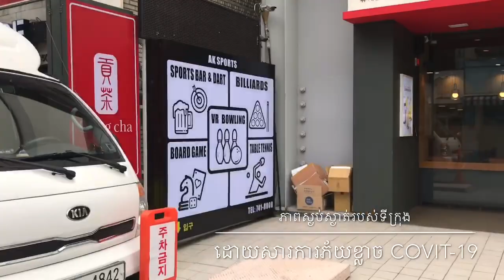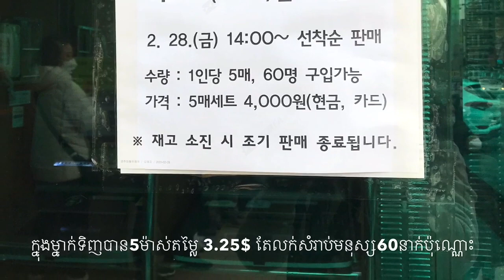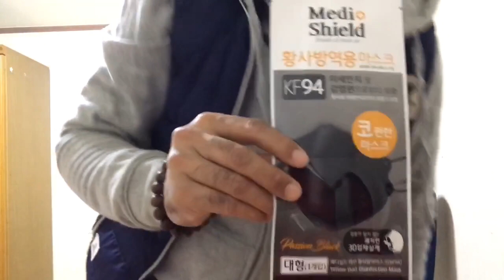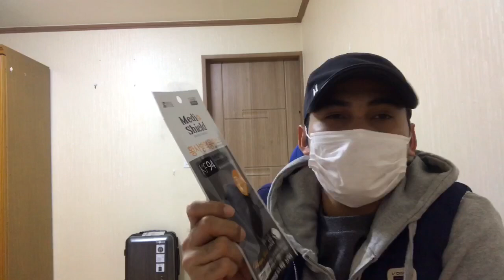Silence​ in Gyeongju-si - south Korea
ភាពស្ងប់ស្ងាត់របស់កូរ៉េដោយសារ Corona Covit-19
Coronavirus Covit-19 គឺជាមេរោគបីសាចដ៏សាហាវបំផុត
សូមបងប្អូនទាំងអស់គ្នាថែរក្សាសុខភាព និង ការពារការឆ្លងពីមេរោគនេះដោយប្រុងប្រយ័ត្នបំផុតត្រូវពាក់ម៉ាស់គ្រប់ពេលដែលចេញក្រៅ និងនិយាយជាមួយគ្នា

រូបមន្តខ្ចីលុយធនាគារ - វិធីចងការប្រាក់ ភាគ2 - Bank borrowing method part 2

ព្រះអង្គម្ចាស់ នរោត្តម ឌួងចក្រ - គឺជាស្តេចត្រៀមសោយរាជ្យតែមិនបានសោយរាជ្យ

China's geopolitical ភូមិសាស្ត្រនយោបាយចិន ហ្សង់ ហ្វ្រង់ស័រ តាន់ RFI

Thank for watchhing